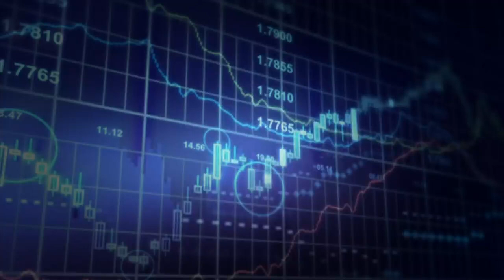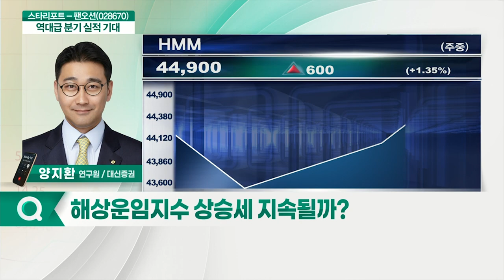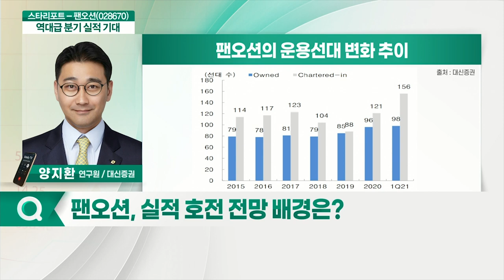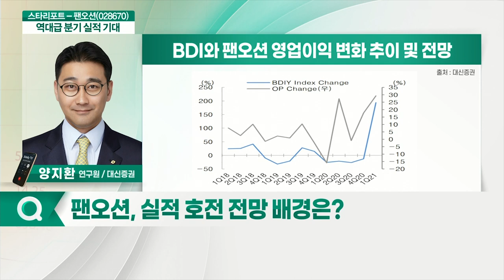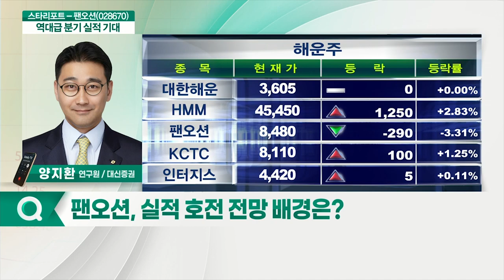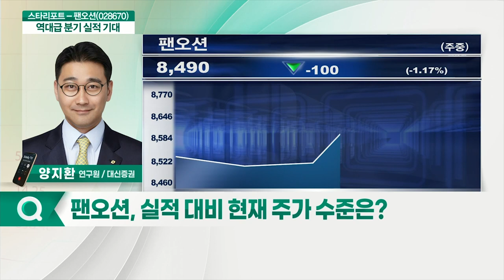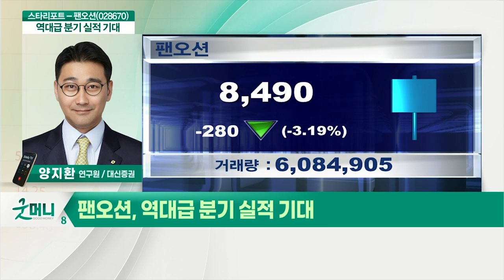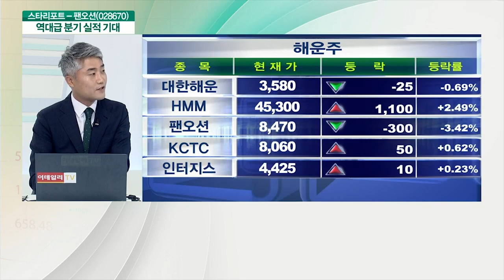팬오션(028670)... 양지환 대신증권 연구원_스타리포트X리서치알음 (20210702)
Q. HMM, 올해 상반기 주가 급등… 전망은?
Q. 해상운임지수 상승세 지속될까?

팬오션(028670): 역대급 분기 실적 기대
Q. 2분기 실적 기대감 고조?
Q. 실적 호전 전망 배경은?
Q. 이스타항공 인수전 불참… 투자심리 개선?
Q. 실적 대비 현재 주가 수준은?
Q. 많이 오른 주가, 신규 진입 가능할까?
Q. 2분기 실적 발표 주목… 전망은?